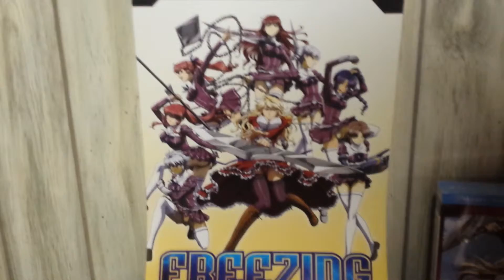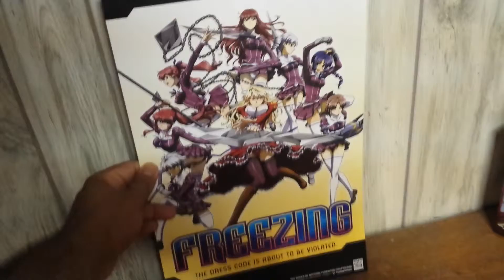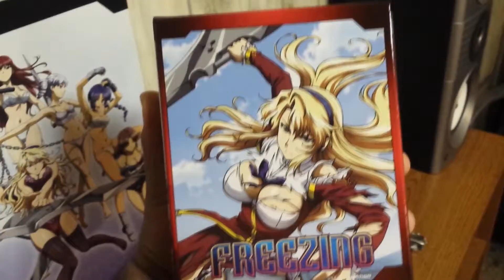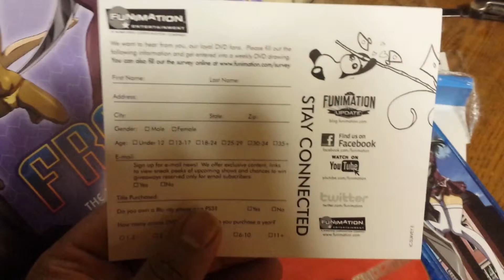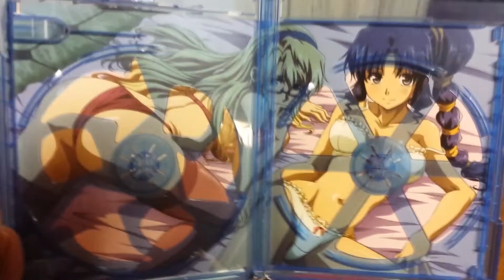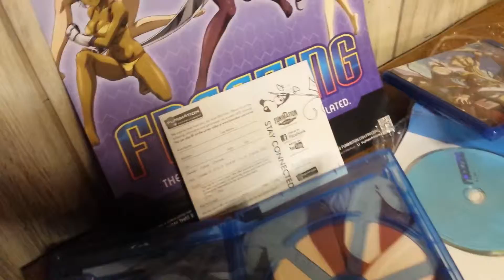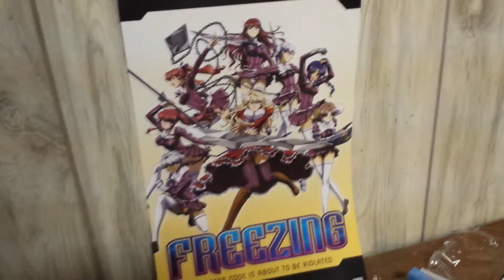Freezing limited edition unboxing.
Here I unbox an anime I purchased from Amazon. Amazon has it marked as limited edition Bluray/dvd.